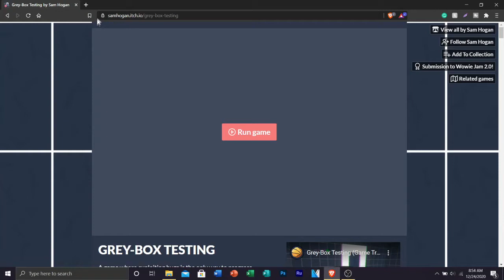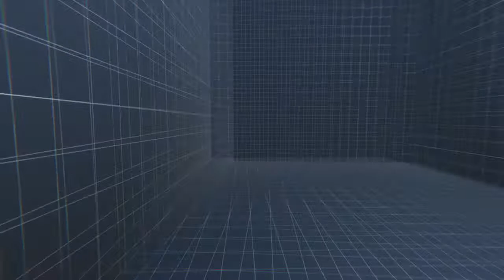GRAY BOX HAS A SECRET?